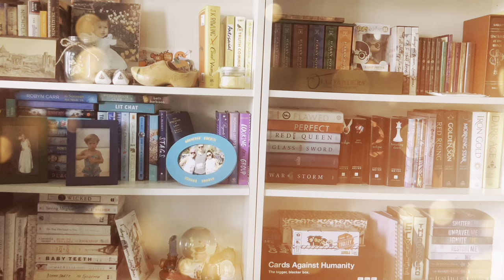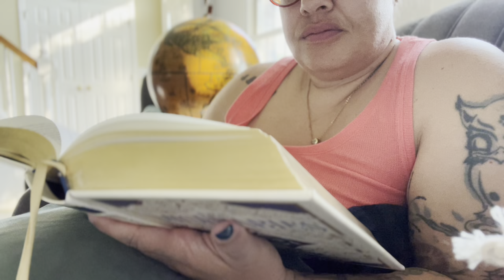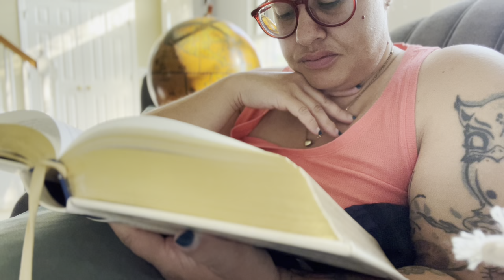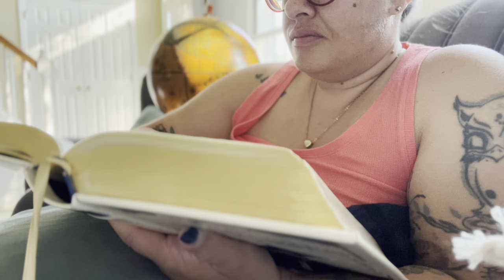Early morning reading | ASMR Reading | Ashley Reads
It's been so hot! I wake up early to read so I can beat the heat.

What are you reading this week?

Happy reading!